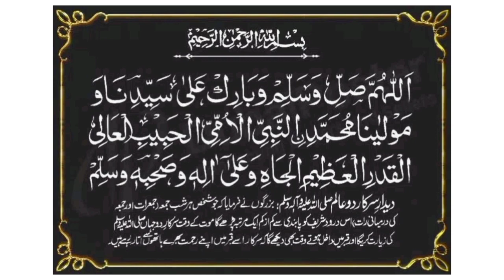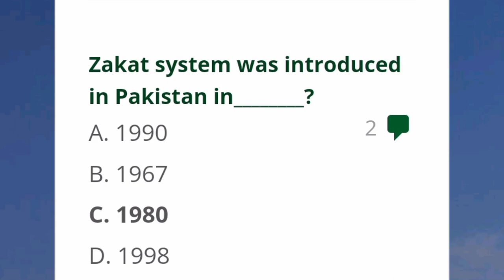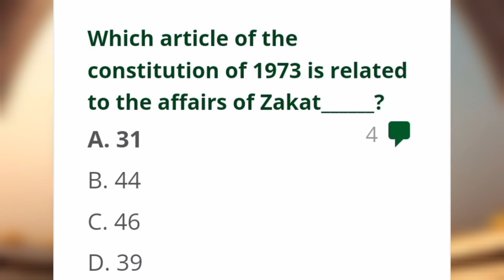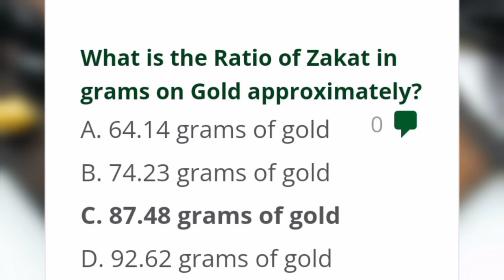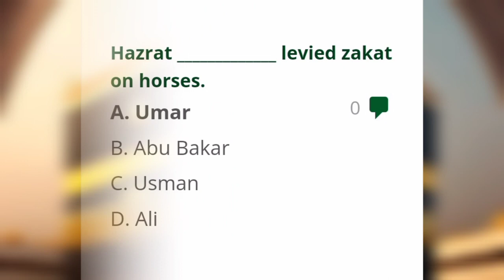Important Islamic Studies MCQS|part 7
top Islamic studies mcqs